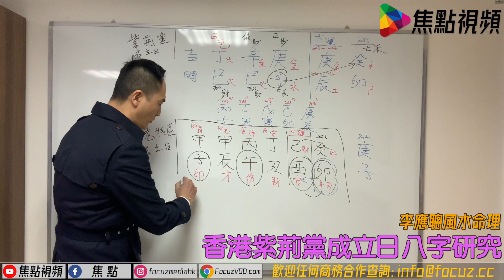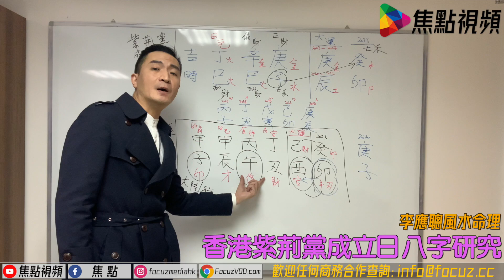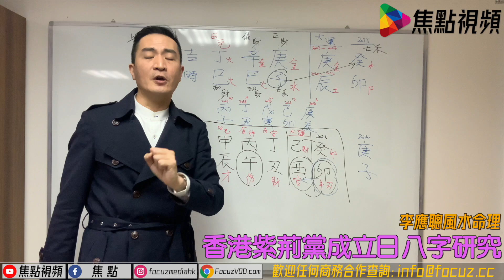【節錄】迷底揭開！紫荊黨就係2023年魔咒原兇？！︱香港的命運2021︱2023魔咒︱焦點視頻命理台《李應聰風水命理 節錄》（命理台節目節錄）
電話－ 94994888

立即進入「焦點網」 享受視頻、網購、課程及趣味資訊！